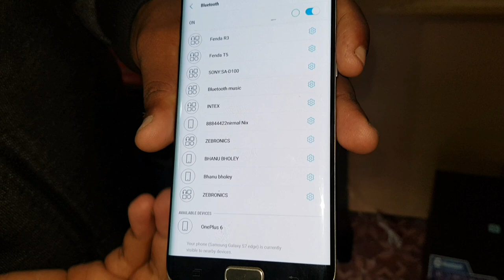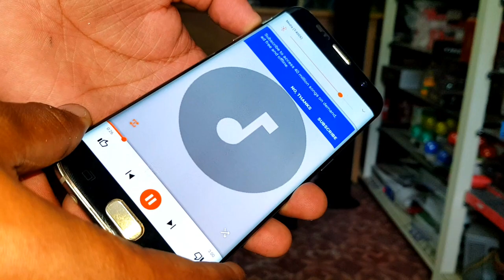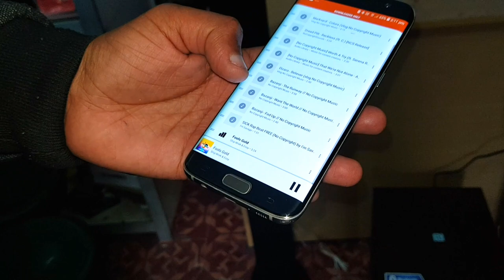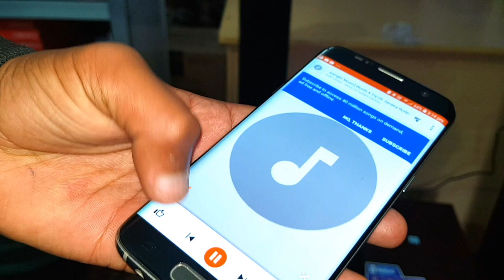F&D T400X Tower SOUND/BASS TEST(POWERFUL BASS SYSTEM)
2019 BEST BUDGET  HOME THEATRE/TOWER SPEAKERS BEST BUY LINK

Obage DT-2605
Philips SPA8000B
Zebronics 5.1 Dhoom
Boat Aavante 1500
Sony SA-D40

My GEARS-